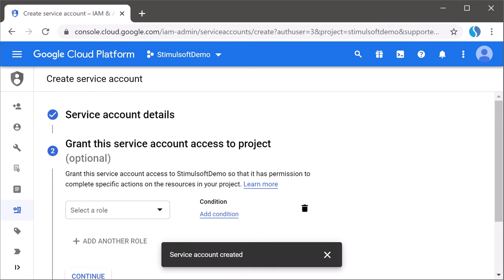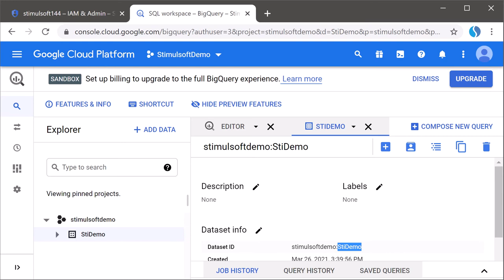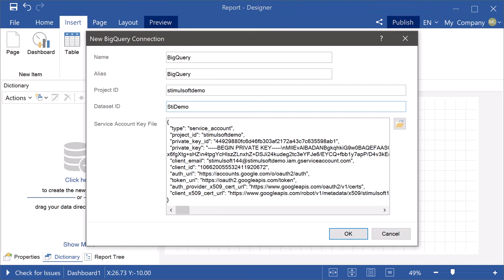Embeddable reporting tools for JS, .NET, ASP.NET, PHP. Getting data from Google BigQuery [2021]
This video demonstrates how to get data from Google BigQuery Service.